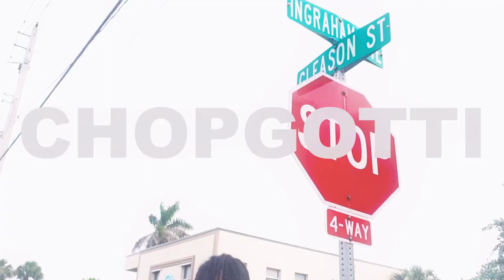Chop Gotti - Torpedo {Official Music Video}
Chopgotti back with another one TORPEDO with his slaps & withy punch inn flow. For more information on chopgotti follow his Media& Plateforms
IG chopgotti_    👻 kiddchoppa